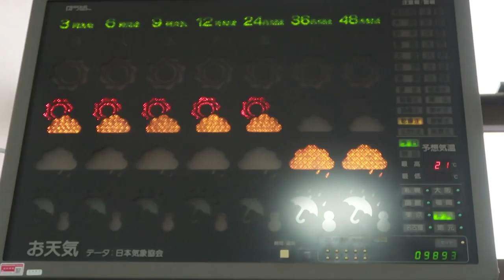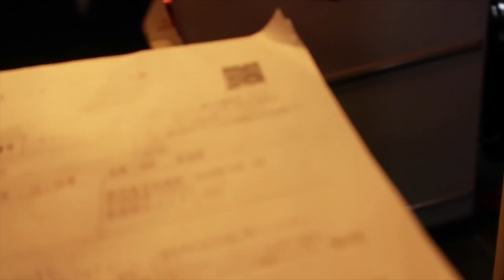From Akita to Tokyo✈️ FIRMOO GLASSES UNBOXING!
(frame+ standard lens, Limited Quota)

INSTAGRAM.COM/KEIRASHLEY
We finished up our morning in Akita Prefecture and headed back to Tokyo where I opened some mail - one package was my Firmoo eyeglasses! I love them so much! :)